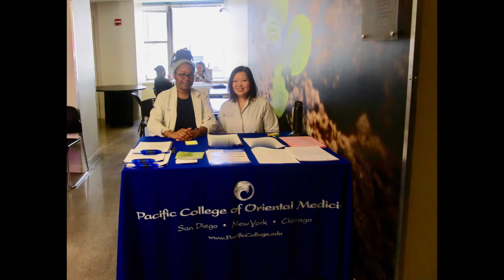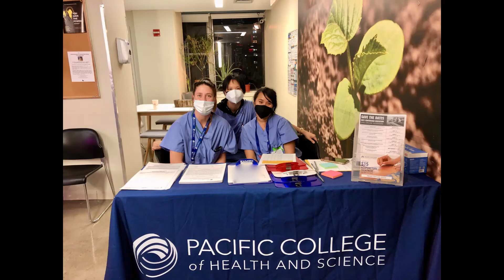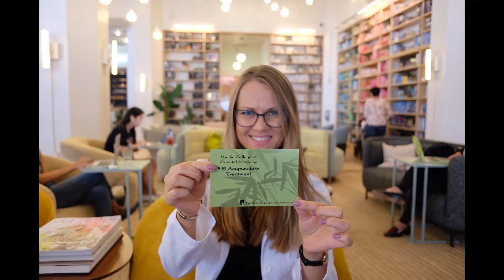New York Campus - 2022 Graduation Ceremony Slideshow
A big congratulations to all of our graduating students! Keep changing lives exponentially!

Benefits of registering for PCAN:
🌟Networking
🌟Resources and news in your field
🌟Event Postings
🌟Discounts
🌟Directory (trade referrals!)
🌟Discussion groups (buy/sell/trade!)
🌟Photos and much more!

Best of luck in all that you do grads!🎓